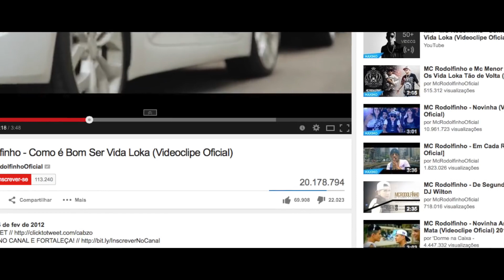MC Rodolfinho Os mlk é Liso Videoclipe Oficial